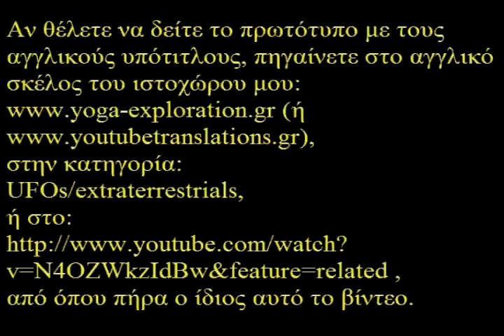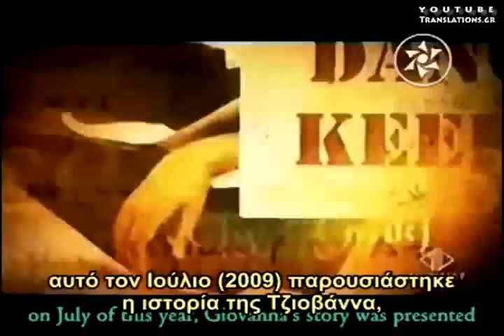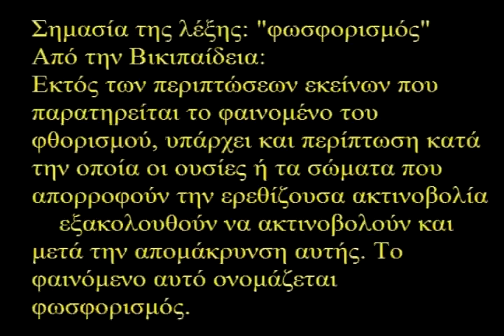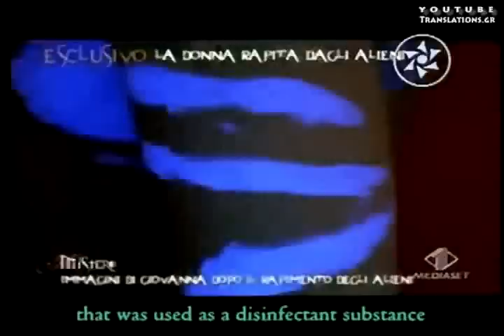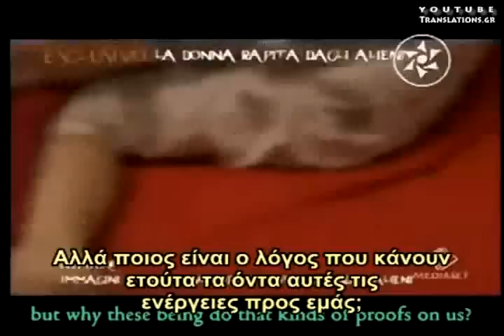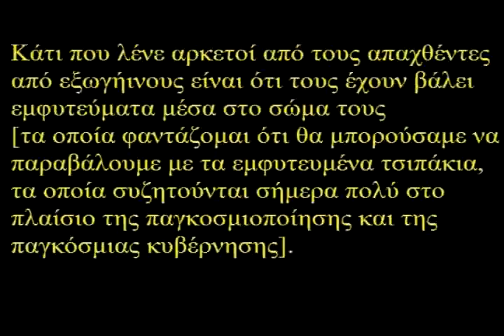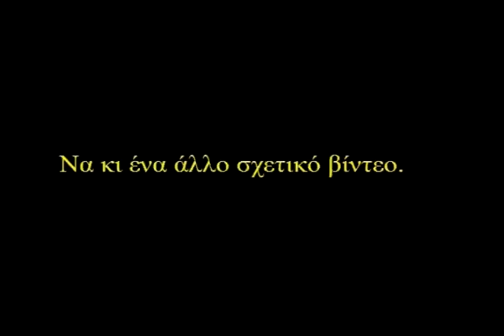Ιταλίδα Αποβάλλει Εξωγήινο Έμβρυο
Εξωγήινοι απάγουν Ιταλίδα, την γονιμοποιούν και εμφυτεύουν τσιπ στον εγκέφαλό της.

Υποτιτλισμοί των καλύτερων βίντεο του Youtube